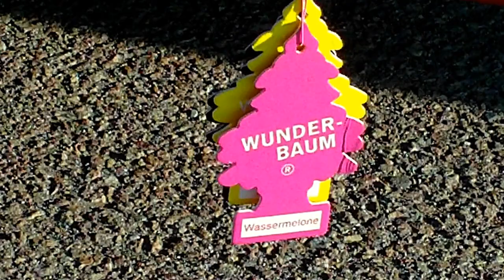BMW meeting Zličín 29.5.2011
Kamera a střih : Rasty